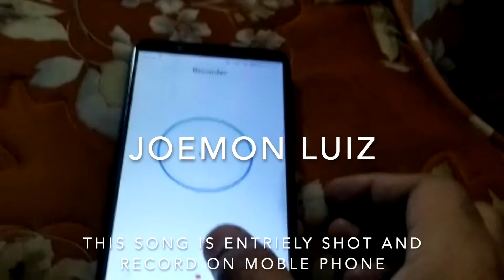TU JANE NA.. Cover Acoustic | JOEMON LUIZ | SHUBHAM RAJPUT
SUNG BY - SHUBHAM RAJPUT

CAMERA - JOBANJOT SINGH